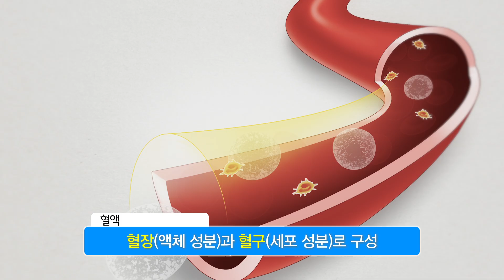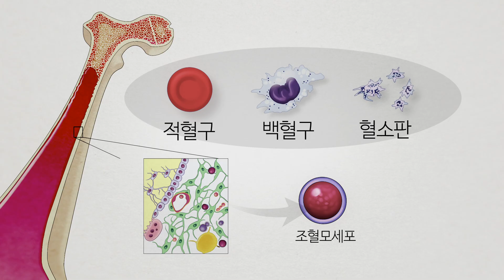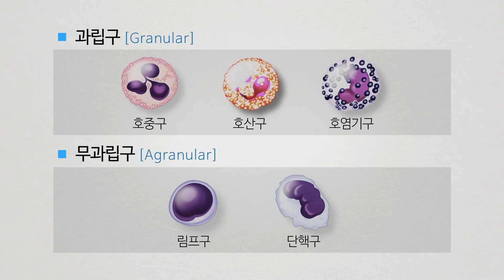혈액 속 세포- 백혈구,적혈구,혈소판 [내 몸 둘러보기]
TV 드라마나 영화를 보면
'백혈병' 에 걸린 주인공을 종종 보게 됩니다.
이 병에 걸리면 쉽게 피로해지고 자주 열이 나거나
코피, 멍 등의 출혈 경향이 증가하게 되는데요.

백혈병이란
비정상적인 백혈구가 과도하게 증식해
정상적인 백혈구, 적혈구, 혈소판 기능이
억제되는 질환입니다.

그럼 대체 백혈구와 적혈구, 혈소판 등은
우리 몸에서 어떤 일을 하는 걸까요?

우리의 혈액은
혈장이라고 부르는 액체 성분과
혈구라고 부르는 세포 성분으로 나눌 수 있습니다.

혈액은 산소와 이산화탄소,
영양소, 노폐물 등을 운반하고
식균 작용을 통해 우리 몸을 보호하며
혈액 응고 기능을 통해 출혈을 방지합니다.

이러한 혈액의 기능을
혈액 속의 혈구가 주로 담당하는데요.
혈구의 종류는 적혈구, 백혈구, 혈소판이 있고,
이 혈구는 주로 골수에서 생성되며
골수 안에 있는 조혈모세포가 분화하여
성숙됩니다.

혈액 속에 들어있는 혈구는
각각의 형태와 기능이 다른데요.
어떤 차이가 있는지, 자세히 알아보겠습니다.

적혈구는 혈액 내에 약 25조개 정도 존재하고
혈액 세포 중에서 가장 많은 수를 차지합니다.
피가 빨갛게 보이는 것이 바로 적혈구 때문인데요.
적혈구는 가운데 부분이 오목하게 들어간 원반 형태로
우리 몸 구석구석으로 산소를 운반해주는 역할을 합니다.,
이 적혈구는 혈액 속에서 100-120일 살아 움직이고,
노화된 적혈구는 비장에서 제거됩니다.
우리 몸은 적혈구가 부족하거나 제 기능을 하지 못하면
피로하거나 어지러운 등의 빈혈 증상을 느끼게 됩니다.
혈소판은 혈구들 중에 가장 작은 크기로,
파편과 같이 불규칙한 모양을 하고 있습니다.
혈관에 상처가 생겨 출혈이 생기면
혈관 속의 혈소판은 이 상처 부위를 메워주어
출혈을 멎게 하는 기능을 합니다.
간혹 혈액검사 결과에서
백혈구 수치가 증가한 것을 볼 수 있는데요.
백혈구 증가의 원인은 다양하지만
대부분은 우리 몸 속에 세균이 들어오거나
염증이 생긴 것을 의미합니다.
백혈구는 면역기능을 수행하는 혈액 세포로,
세균이나 이물질을 잡아먹거나 항체를 형성하게 함으로써
감염으로부터 신체를 보호하는 역할을 합니다.
백혈구는 아메바 운동을 하면서 침입한 세균과 이물질을
세포 내로 끌어들인 후 이를 분해하여 파괴하는데요.
이 백혈구를 자세히 살펴보면
내부에 알갱이 모양의 과립이 있는 세포와
없는 세포로 나누어 볼 수 있습니다
과립이 있는 백혈구에는 호중구, 호산구, 호염기구가 있고
과립이 없는 백혈구에는 림프구, 단핵구가 있으며
각각의 백혈구는 약간씩 다른 기능을 합니다.
혈액 속에 백혈구가 부족하면, 면역력이 떨어져
쉽게 감염증에 걸릴 수 있습니다.

적혈구, 백혈구, 혈소판이 제 기능을 하지 못하면,
우리 몸에는 여러 가지 이상증세가 나타납니다.
쉽게 피로하거나 자주 열이 나고
코피, 잇몸 출혈이 있거나 멍이 쉽게 든다면
혈액 속 혈구에 문제가 있는 것일 수 있으니
전문가에게 정확한 진단을 받아 보는 것이 좋겠습니다.